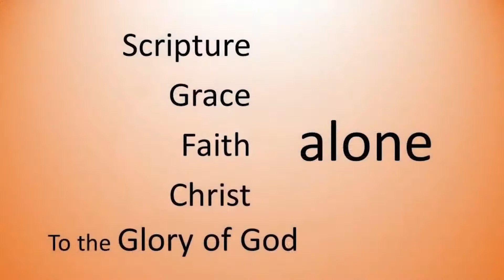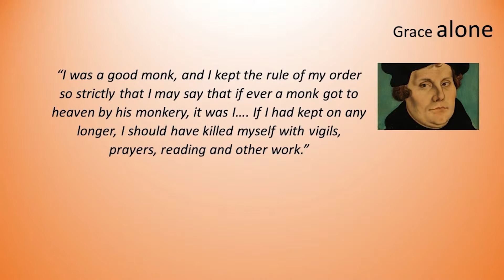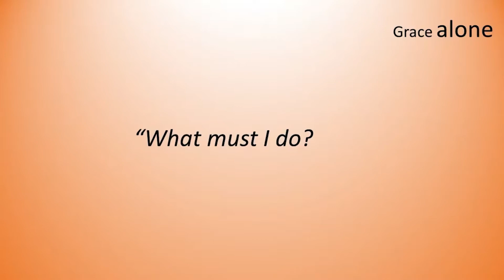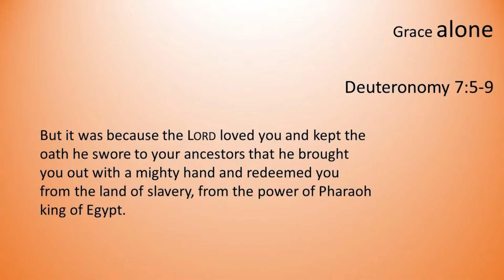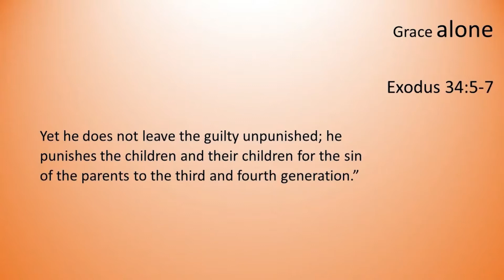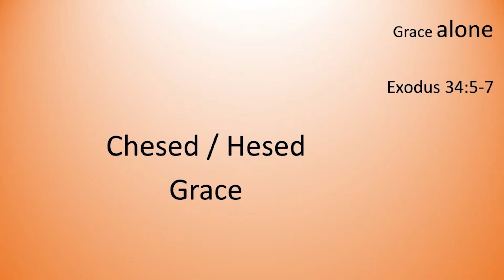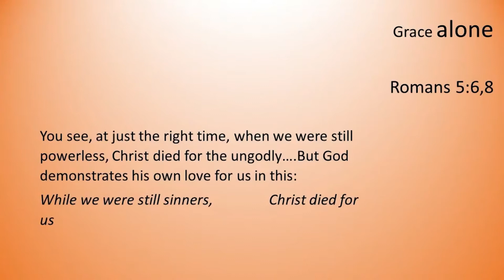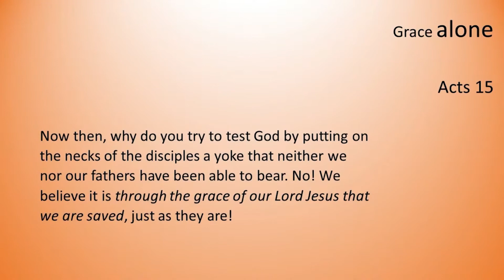Sola gratia "Grace alone"